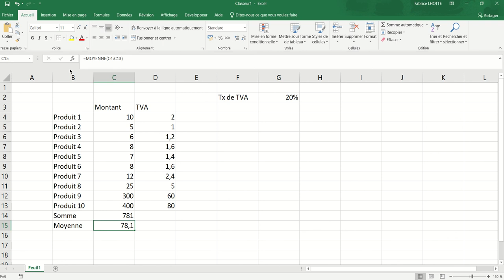XL01 - Excel 011 - La fonction Moyenne()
Utilisation de la fonction Moyenne pour effectuer une moyenne arithmétique simple.